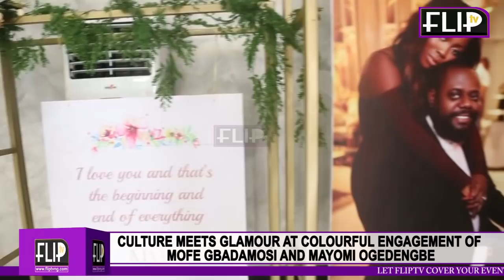CULTURE MEETS GLAMOUR AR COLOURFUL ENGAGEMENT OF MOFE GBADAMOSI AND MAYOMI OGEDENGBE